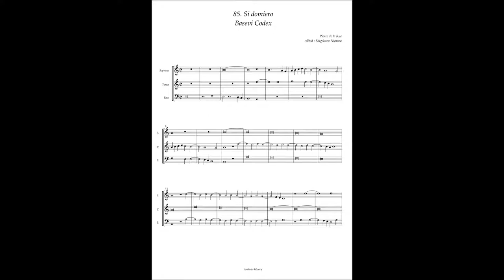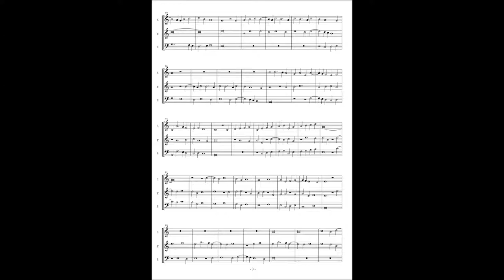Basevi Codex, (85) Pierre de la Rue "Si domiero"